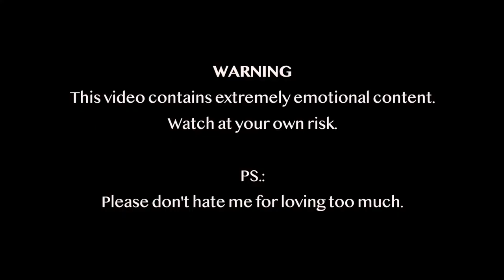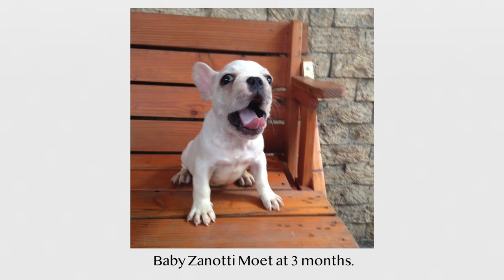Good Bye Zanotti Moet..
This video is dedicated to my baby Zanotti Moet.

There is no need for negativity in this video. I wanted to show you how I really feel about the loss of my pet and that I have my ups and downs in life. I will really miss my snoring baby piggy so much.

I am not going to lie, this video has been one of the hardest video to make. This is why it has been delayed. Zanotti was really close to my heart. It hurts missing my little buddy.

He is in a better place now.
He will be missed.
He will always be remembered.